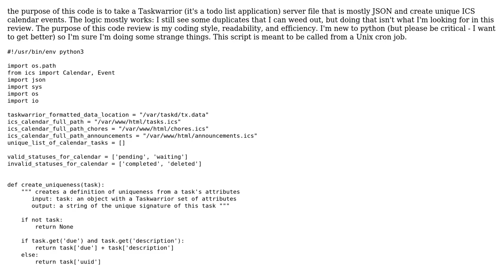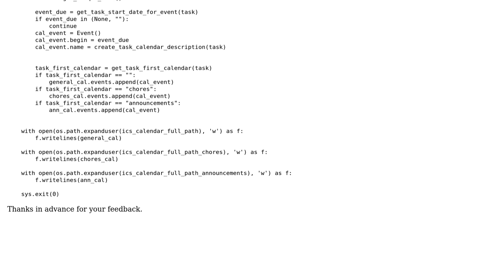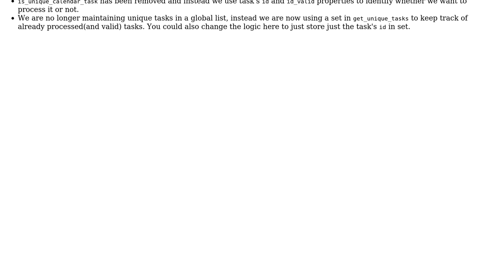Code Review: Creating ICS calendar events from JSON-like file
With thanks & praise to God, and with thanks to the many people who have made this project possible! | Content (except music & images) licensed under CC BY-SA | Music | Images & others | With thanks to user tasker user Ashwini Chaudhary and the Stack Exchange Network Trademarks are property of their respective owners. You are responsible for your own actions.